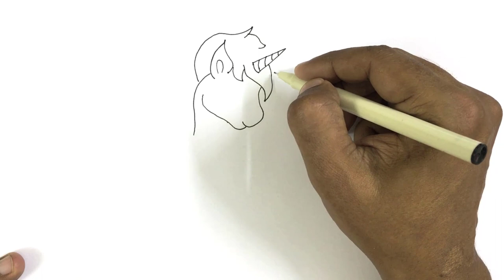How to draw a Cute romantic little pink magical unicorn for children step by step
Learn to draw for kids step by step. This video tutorial teaches how to draw a cartoon Cute little pink magical unicorn. Romantic hand drawing illustration for children for kids. Its a simple way of drawing, just watch and follow. Don't worry if you make some mistakes, you can always use an eraser, or better even you may create something wonderful of your own!. Hand drawing on white background. Draw with pencil or pen and then color. Copy, draw and learn how to draw and learn the basics of drawing and cartooning in a fun way. You can use this in your school projects or any assignments that you have got from school or college, or if you just want to simply practice and learn drawing and want some more practice. The drawings are simple and can be followed very easily. You can also submit your drawing in a competition. Just keep on drawing and creating wonderful things and be innovative.